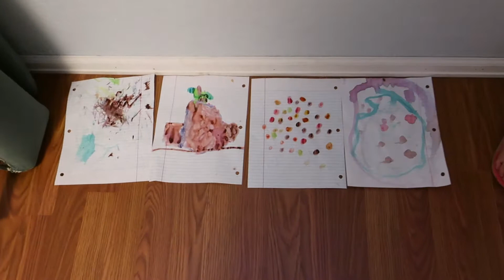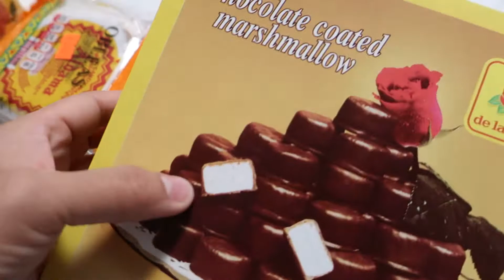BIKE CRASH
Girls show mommy a surprise. Kids ride their bikes and crash. Mommy has yummy mexican candy. Daddy fixes the van's antenna holder.